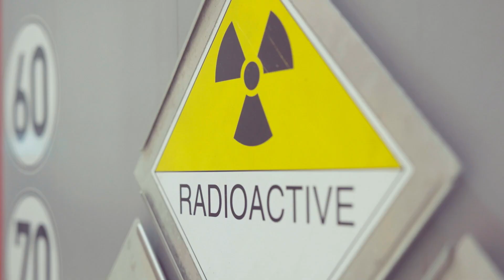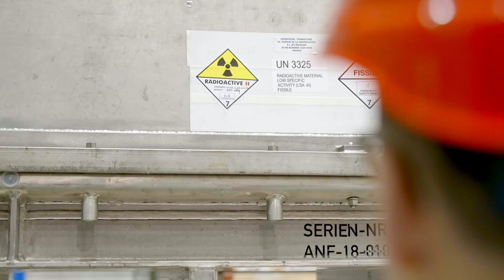Jobs mit Zukunft. René Sarrafian weiss alles über Kernbrennstoff.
Arbeiten im Kernkraftwerk hat viele faszinierende Facetten. Für Absolventen der Eidgenössischen Technischen Hochschulen und von Fachhochschulen bieten sich anspruchsvolle Aufgaben in zahlreichen Disziplinen und spannende Berufschancen. Schau rein, wie das so ist in einem KKW!

Jobs with a future. René Sarrafian knows everything about nuclear fuel.
A nuclear power station offers many interesting jobs. In particular, graduates of a Federal Technical University or a polytechnic will find a broad range of fascinating tasks in many different disciplines as well as great career opportunities awaiting them. Come and have a look at what it's like to work in an NPP!